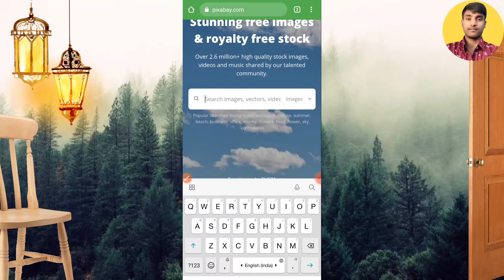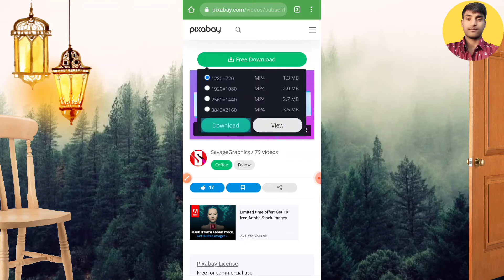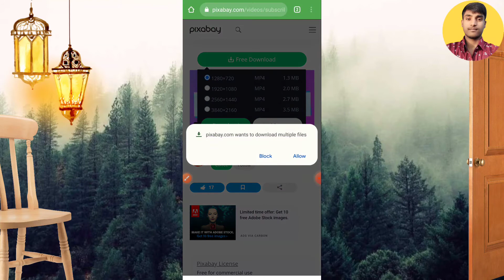How To Download Best End Screen Template | End Screen template kaise download kare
About this video :- Friends is video me aapko bataya gya hai ki aap kis tarah se apne youtube videos ke liye best end screen template ko download kar sakte ho. ❤